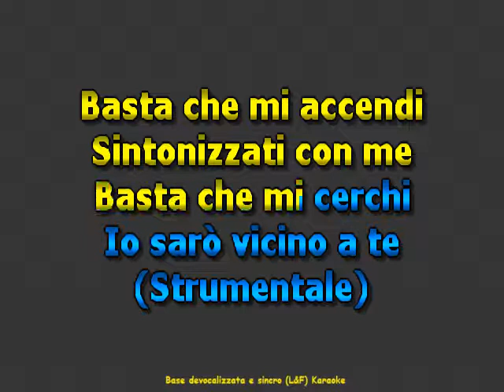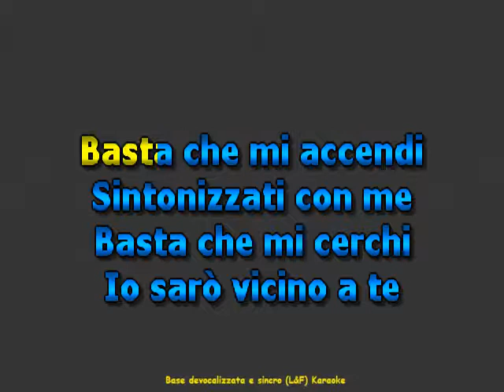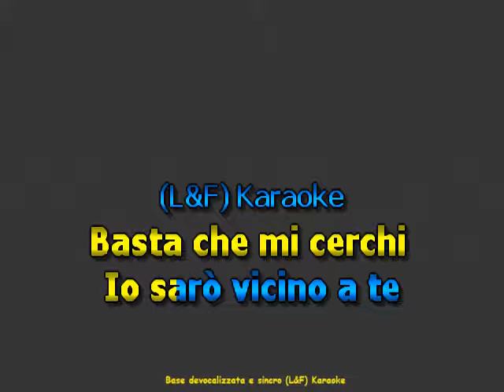Alberto Camerini - Sintonizzati con me "Sincro e devocalizzazione (L&F) Karaoke"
Alberto Camerini

Musica e Testo: Colombo